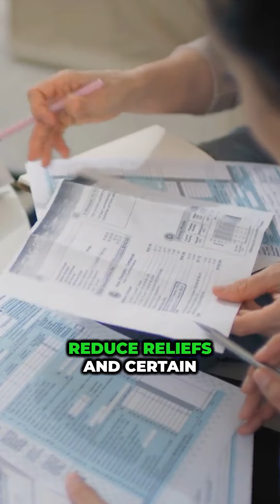Transferring assets into a Discretionary Trust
Don't miss out on valuable tax advice and industry updates! Your support drives us to continue delivering high-quality content tailored to your needs. Please share your thoughts, questions, and feedback in the comments below.

Chartered Tax Advisors with a personal touch.